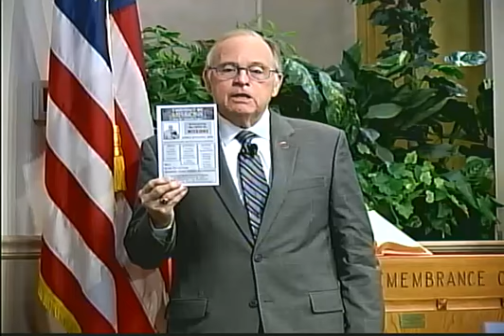3/11/18 AM Taking A Closer Look At The Biblical World View Part #2